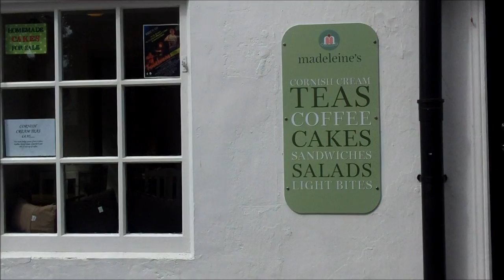PEACEFUL ST. IVES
We sometimes find ourselves in situations that stop us in our tracks, make us ask ourselves questions about what we have been doing with our lives. Suddenly we feel a need to break free.